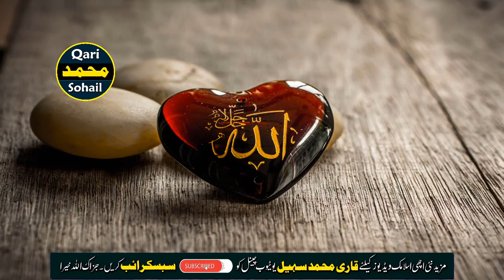Subah Ke Waqt Allah Pak Ke Naam Ka Wird Karen Pora Din Koi Pareshani Ap K Qareeb Na Aye Gi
Assalam O Alikum To All Brothers & Sisters
Aj ki is video mein main ap ko Allah pak ke name ka asan wazifa btane ja raha hun ye wazifa ap subah k waqt kar lijye in sha Allah sara din ap k har kaam mein asani rahy gi or har mushkil pareshani se ap mahfooz rahen ge,
Jazak Allaho Khaira,

↪►► All Of About Islamic Wazaif,Islamic Information,Islamic Solution,Online Istikhara,Online Quran Classes,

Follow Qari Muhammad Sohail on Facebook Page:-

 ❤❤❤Follow Me❤❤❤

ALLAH HAFIZ